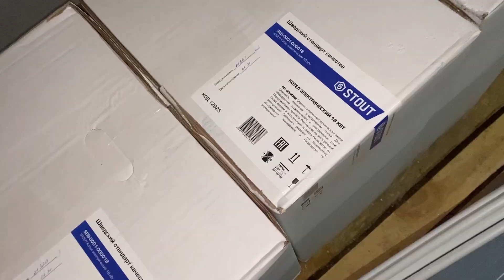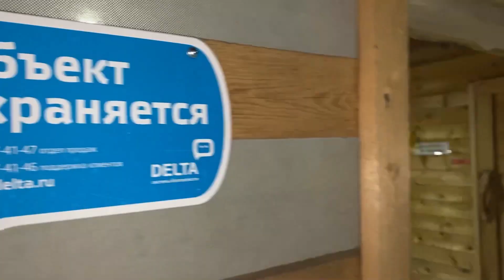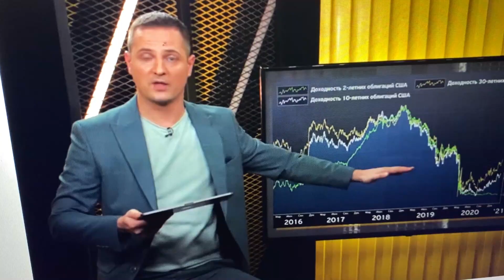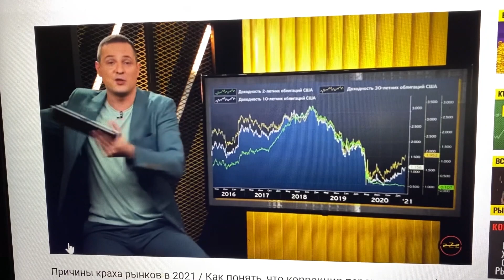Как вернуть краденое со стройки [12+]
Позавчера ночью начальник стройки обокрал весь склад, Пришлось плотно заняться проблемой.